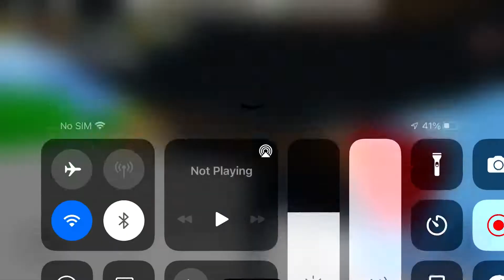Bee swarm simulator episode 1 series